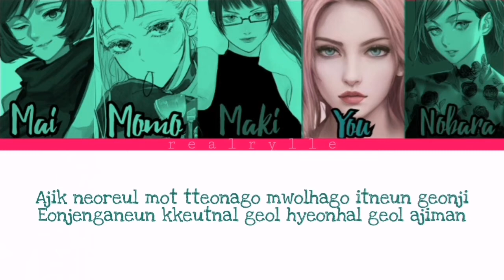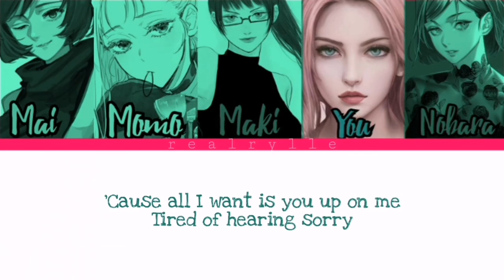KISS AND MAKE UP - JJK Girls x YOU | Color-coded Lyrics | Jujutsu Kaisen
Characters:
👉 Zen'in Mai as Jisoo
👉 Nishimiya Momo as Rosé
👉 Zen'in Maki as Dua Lipa
👉 You as Jennie
👉 Kugisaki Nobara as Lisa

I own NONE of the photos and music used in this video. Credits to their respective creators. Kiss and Make Up is originally sang by Dua Lipa and BLACKPINK. All Jujutsu Kaisen characters belong to Gege Akutami.